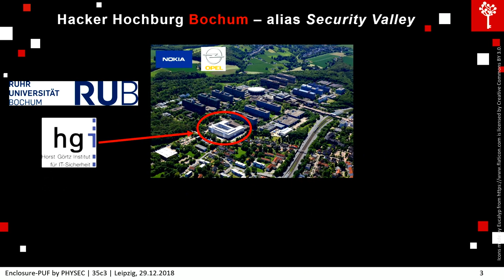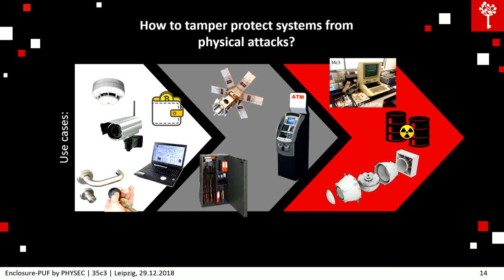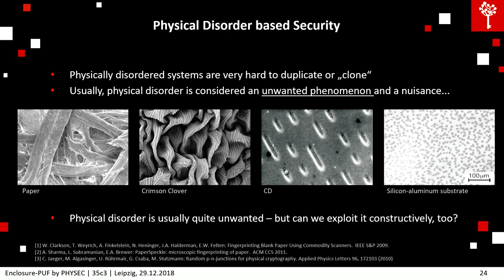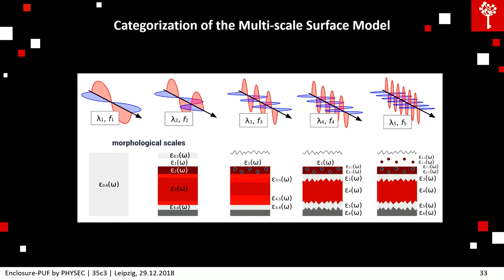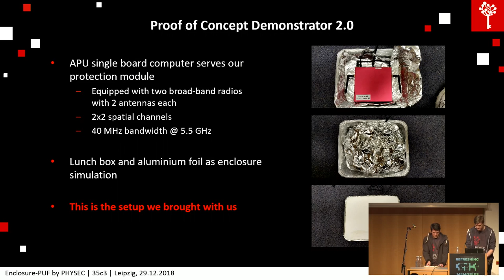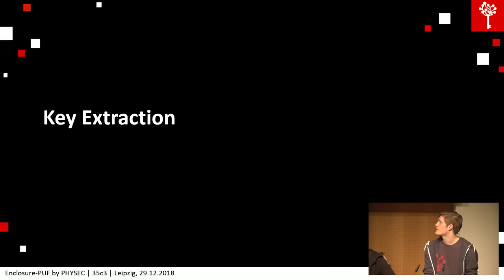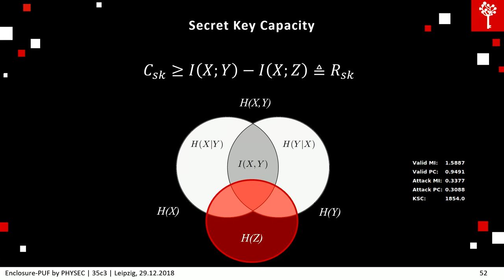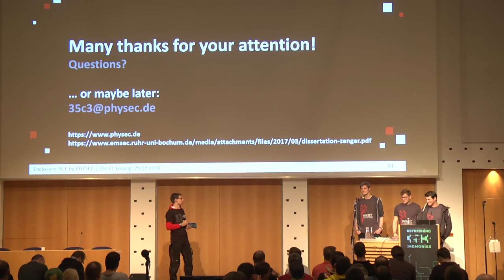35C3 - Enclosure-PUF - deutsche Übersetzung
Tamper Proofing Commodity Hardware and other Applications

We are presenting an innovative technology, which allows verifying the authenticity, integrity and/or the physical state of an item by employing the propagation behaviour of electromagnetic waves. In particular, it enables to check for any tamper attempts for larger structures, such as off-the-shelf computers and their periphery. The technology extends existing tamper proof approaches from the chip/PCB to a system level and is easily retrofittable.
In this presentation, we are demonstrating exemplary tamper proofing in order to protect secret information without an attack-detection or data-deletion circuit (!), which is a known difficult problem and an imperfect undertaking. Therefore, we demonstrate the simplicity and effectiveness using a very cheap self-made testbed (using alumium foil) to protect standard hardware against invasive attacks, such as needle probing through the case.

Cyber-physical systems are ubiquitous and are often located in non-trustworthy environments, in which data is processed that is both sensitive and worth protecting. Despite employed protection, measures such as secured communication an extraction of data and/or manipulation of it are often easily feasible if physical access to the components of the system is given. Or with the words of Brian Gladman: “It is relatively easy to build an encryption system that is secure if it is working as intended and is used correctly but it is still very hard to build a system that does not compromise its security in situations in which it is either misused or one or more of its sub-components fails (or is ’encouraged’ to misbehave) ... this is now the only area where the closed world is still a long way ahead of the open world and the many failures we see in commercial cryptographic systems provide some evidence for this.”
Our technology is aiming to verify the integrity of such systems in order to detect attempts of an attack and activate appropriate countermeasures. The propagation behaviour of electromagnetic waves allows for an extension of the protection from individual small components to the entire periphery of a system (or even object). This allows detecting attacks, like spudding/drilling into cash terminals.
By deriving cryptographic key material based on physical disorder and unclonable complexity of an environment, it is possible to create a protection, which protects secret information without an attack-detection or data-deletion circuit. Due to its generic nature it is possible to flexibly use this protection concerning size and application.

Christian Zenger David Holin Lars Steinschulte